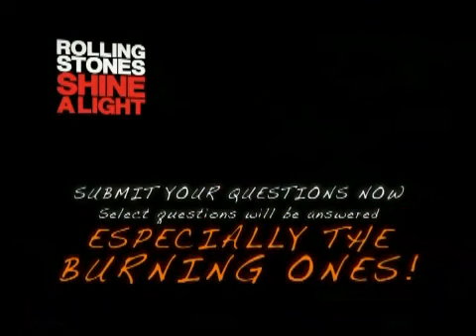Ask A Legend